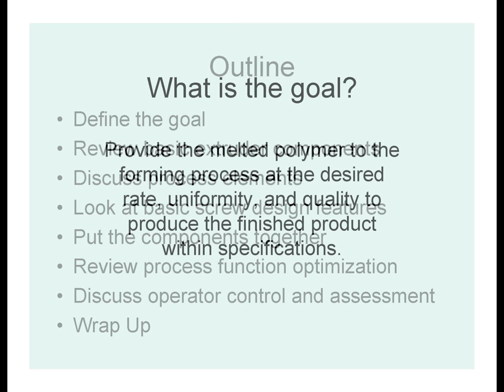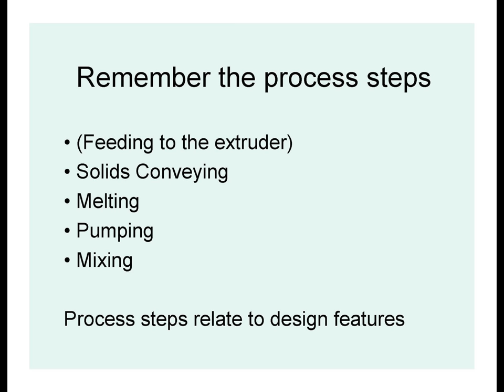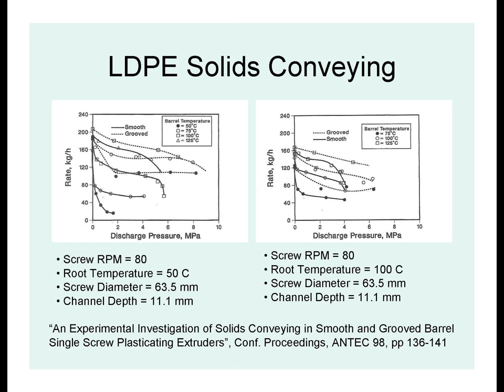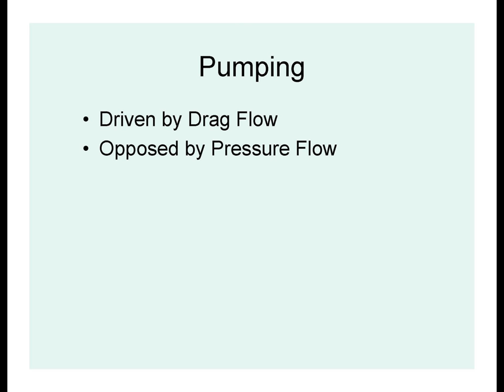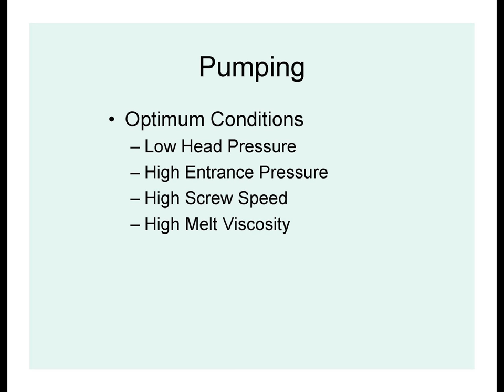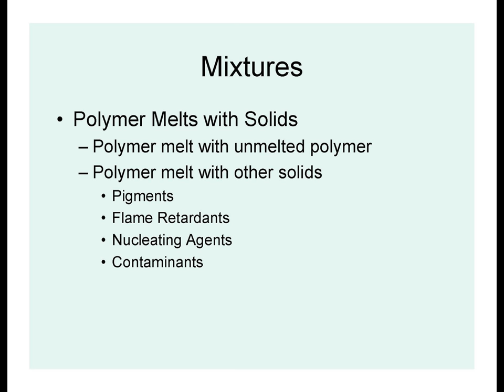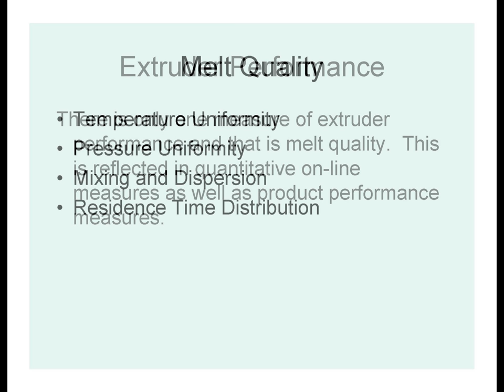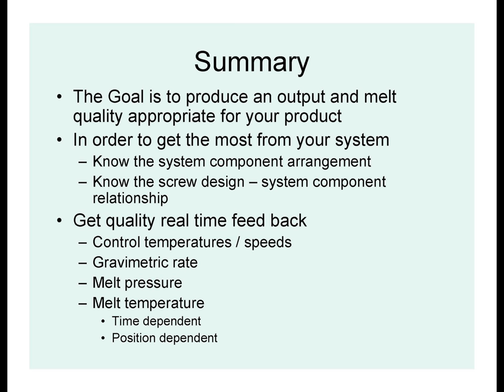SCREW DESIGN BASICS The Processor Point Of View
Andrew W. Christie